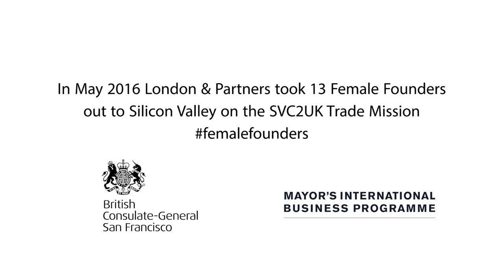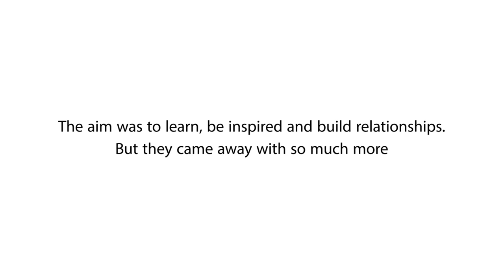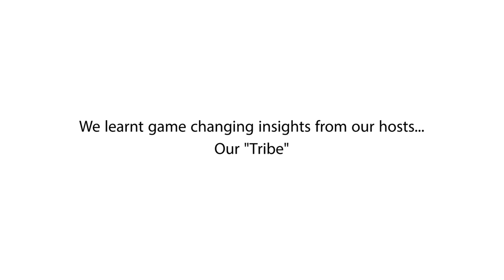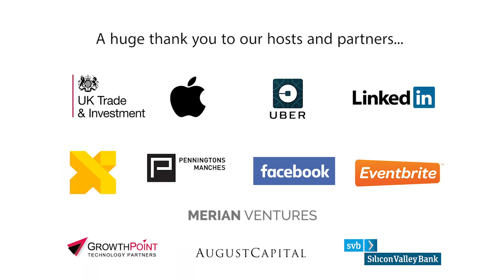SVC2UK | Silicon Valley comes to the UK 2016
In May 2016, SVC2UK led a female delegation to San Francisco and Silicon Valley to meet with investors, entrepreneurs and incredible companies such as Facebook and Google. The female founders used Seenit to document their journey. Here's the roundup video for the week!

About the initiative:

Scaling-up companies is key to stimulating economic growth in the UK and the Mayor’s International Business Programme together with SVC2UK is playing its part by supporting the growth and international expansion of a group of CEOs who are leading some of the fastest growing tech companies in the UK.

Thank to the fantastic co-leads who organised the entire trip:

Janet Coyle, SVC2UK & Mayor's International Business Programme

Priya Guha, British Consul General, San Francisco

Congralutions to our incredible Female Founders

Caroline Plumb, FreshMinds

Dupsy Abiola, Intern Avenue

Dana Denis-Smith, Obelisk

Emily Forbes, Seenit

Emma Sinclair, Enterprise Jungle

Jess Butcher, Blippar

Lucy Symons, Openenergi

Melissa Morris, Network Locum

Sarah Kerruish, Trialreach

Sarah McVittie, Dressipi

Sandra Sassow, SEaB Energy

Susan Harvey, Vocality

Tamarah Rajah, Livebetterwith

A huge thank you to our amazing mentors:

David Hornick, August Capital

Julia Hanna, Kiva, Executive Chair of the Board

Xochi Birch, Bebo co - Founder

Selina Tobaccowala, former President and CTO at Surveymonkey

Authenticity inspires action!

Seenit helps organisations co-create video with their employees and brand ambassadors from around the world. Our app & platform makes it easy to direct and collect video from smartphones and other connected devices. Your audience has the most authentic, relevant and exciting story to tell. Start using Seenit to create incredible video with your employees, fans and influencers around the world.